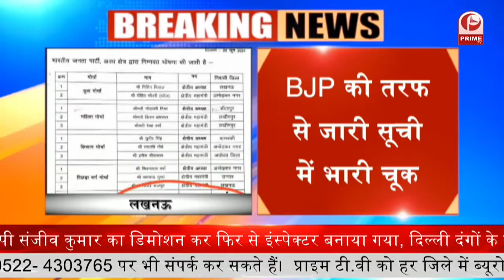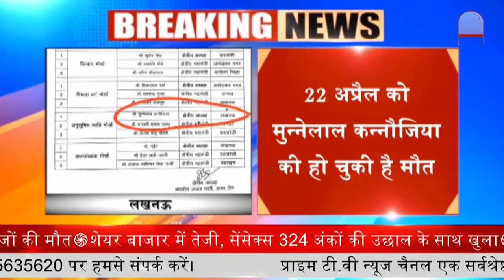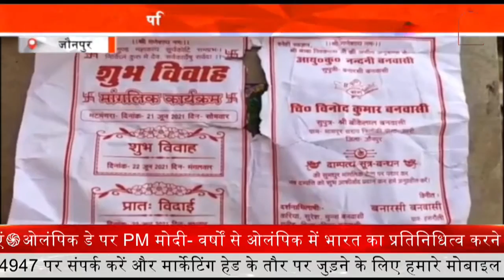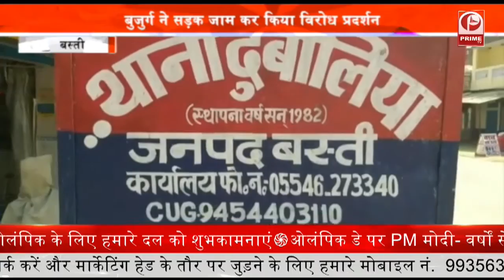Lucknow: खड़ी कार में लगी आग ,शॉर्ट सर्किट बना वजह || Prime Tv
इंदिरा नगर में खड़ी कार में आग लग गई। बताया गया है कि शॉर्ट सर्किट से आग लगी। सूचना पर मौके पर दमकल की गाड़ियां पहुंचीं और आग पर काबू पाया गया। घटना इंदिरा नगर थाना क्षेत्र के सेक्टर 11 की है।